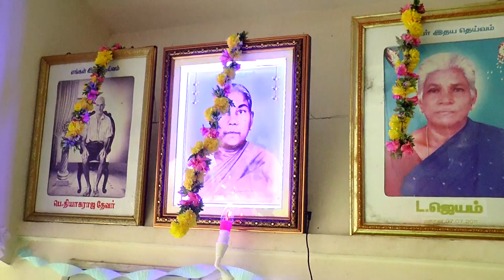𝐑𝐞𝐜𝐞𝐩𝐭𝐢𝐨𝐧 𝐌𝐨𝐦𝐞𝐧𝐭𝐬 | 𝐑𝐚𝐦𝐞𝐬𝐡💞 &💞 𝐂𝐡𝐚𝐢𝐭𝐡𝐫𝐚 | 𝐀𝐫𝐮𝐧 𝐏𝐡𝐨𝐭𝐨𝐠𝐫𝐚𝐩𝐡𝐲💐💐💐